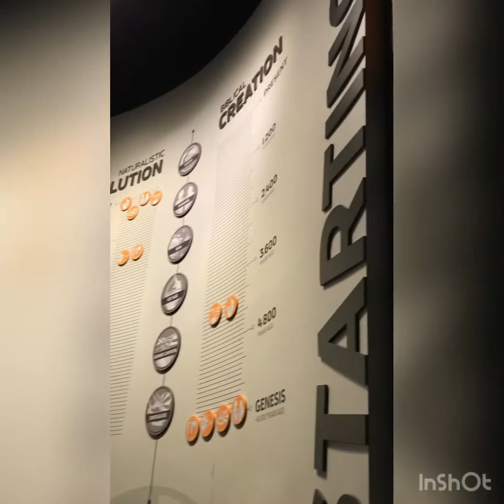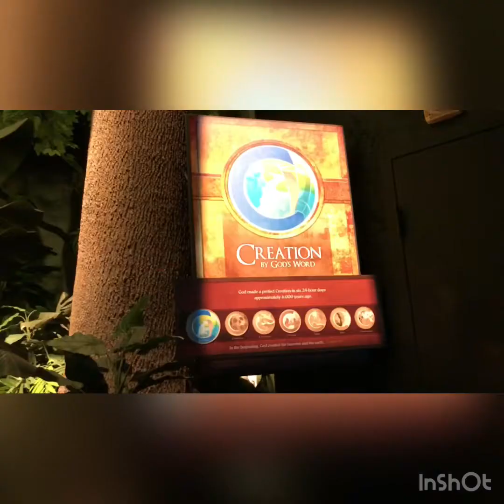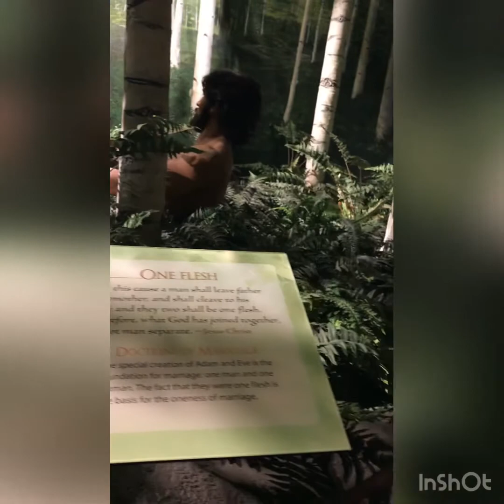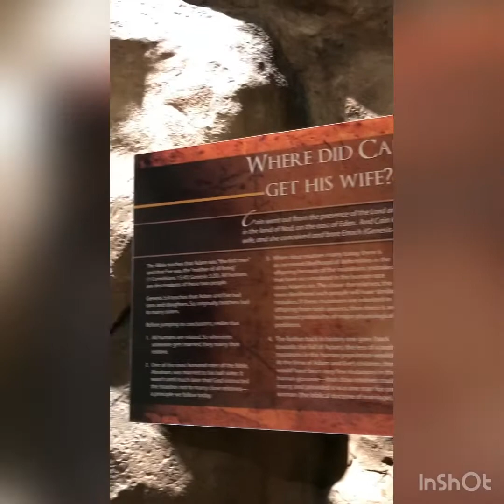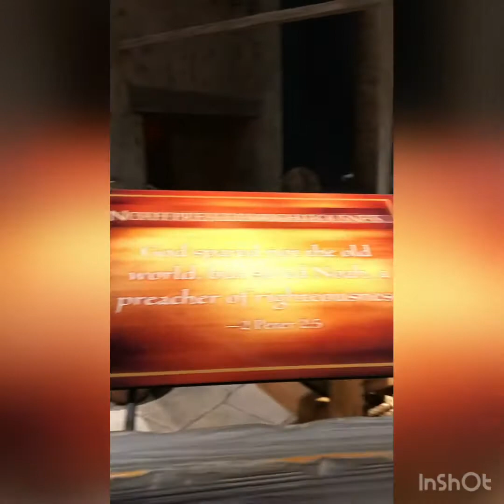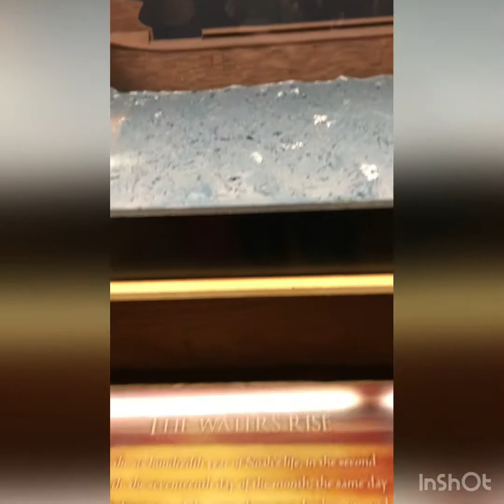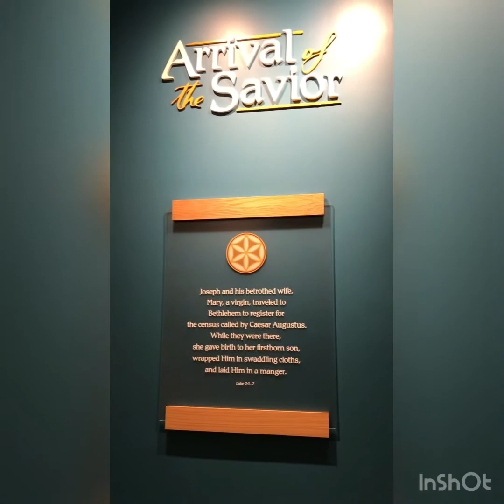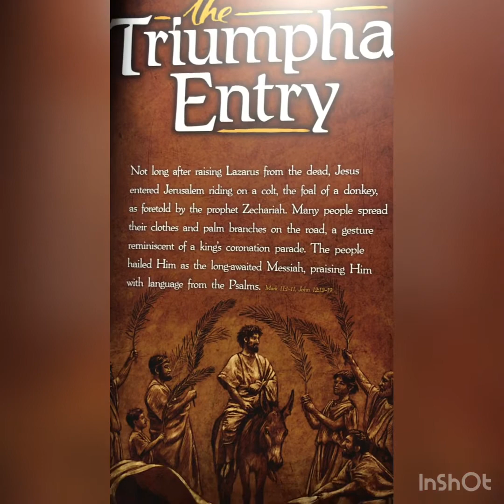Creation Museum TheBiblicalWorldViewOnHowCreationWasMade Travel#